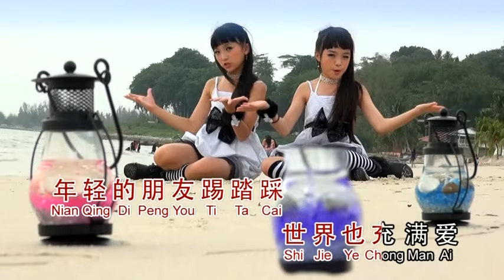双星 - 风儿踢踏踩 [Official Music Video]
双星 - 风儿踢踏踩

[ 手机铃声下载 ]：
U Mobile ColourTones -- Dial *118*5*2*607224# tekan Call/Hantar

Terbitan : Speedy Video Distributors Sdn Bhd
Album : 双星 - 缤纷好歌谣